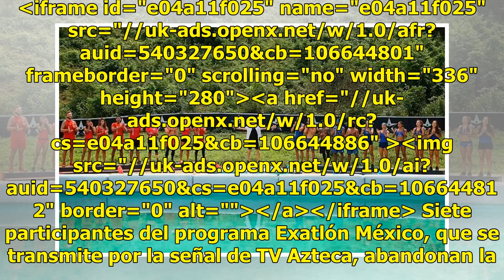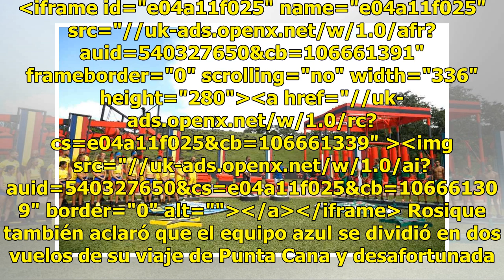VIDEO. Abandonan participantes programa de Azteca tras accidente donde casi pierden la vida